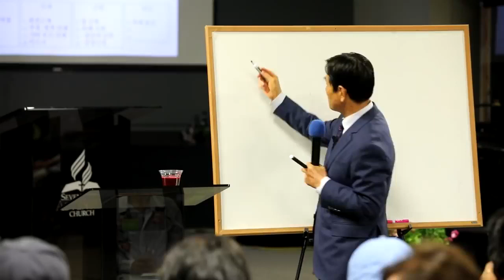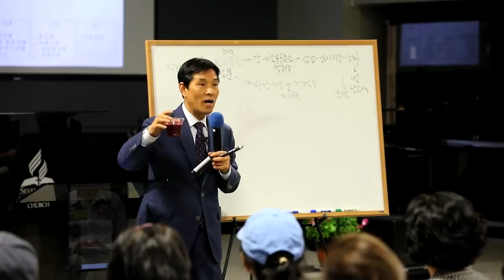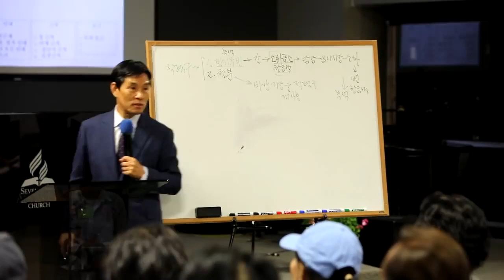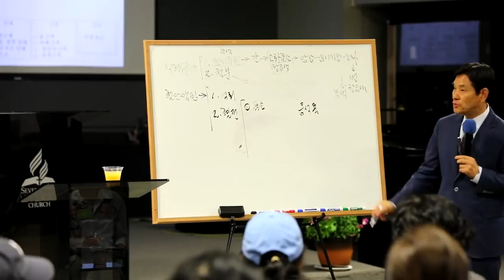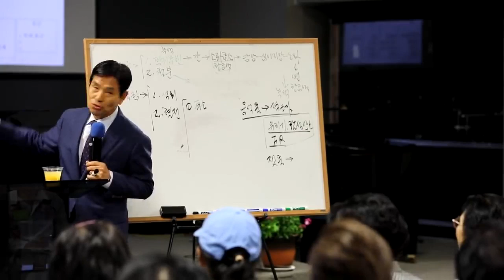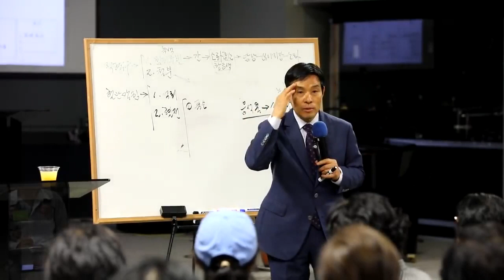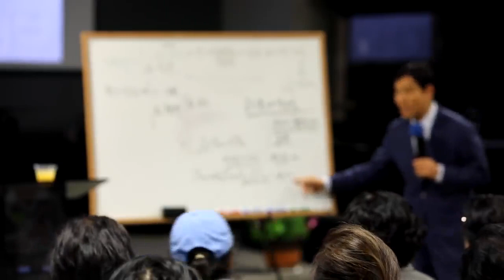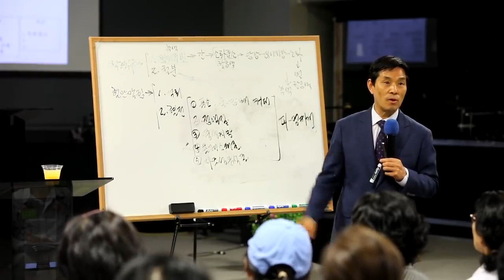20190325-1 이문현 디톡스 건강세미나 3/25-1 오전강의